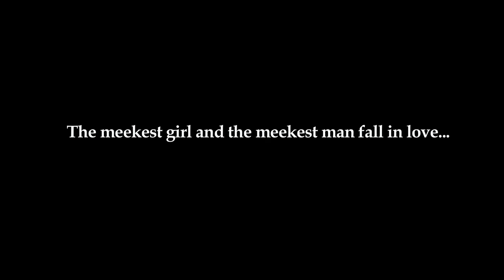Celluloid Simple: Love At First Sight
The Meekest Girl meets and Meekest Man falls in love...

Starring -
Jo Firestone
Drew Luster
Jawnee Conroy

Written and Directed by Tony Cohen
Producer / A.D. - Alex Buono
Director of Photography - Christopher Langan
Assistant Camera -William Shupe
Sound - Bill Hood